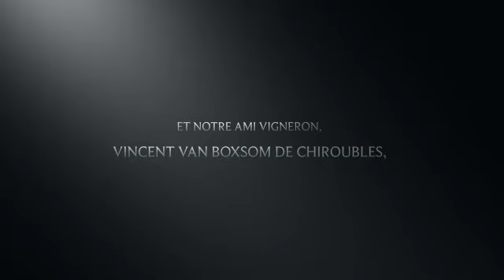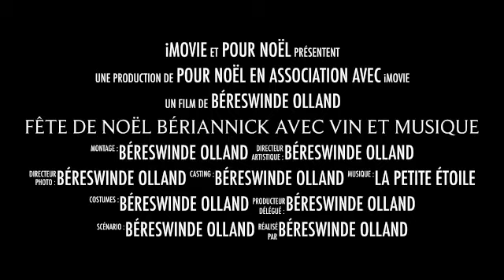Fête de Noël Bériannick avec Vins et musiques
Après avoir lié d'amitié avec Vincent Van Boxsom, ami de Gérard Tomatis, chez qui on avait fait une pause nuit, en descendant avec l'orchestre Turbul'anches à Perpignan pour un concours il y a quelques années, nous voici réuni pour notre traditionnelle soirée "vins et musiques".
Les enfants, les adolescents et les adultes étaient au rendez vous pour jouer leur musique, pendant que les adultes pouvaient déguster le vin rouge proposé par Vincent.
Une belle soirée, dans une ambiance de Noël.